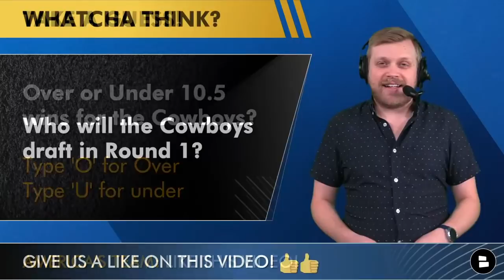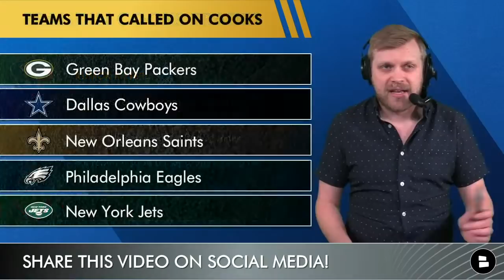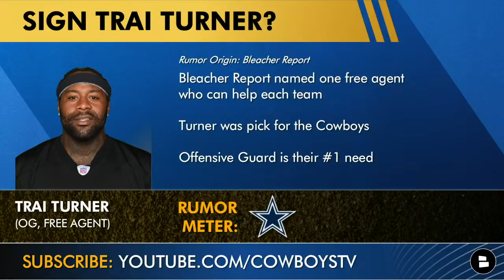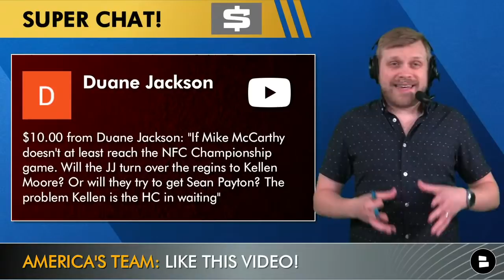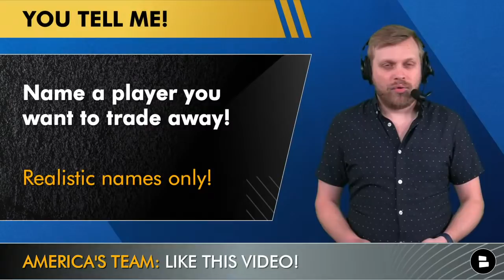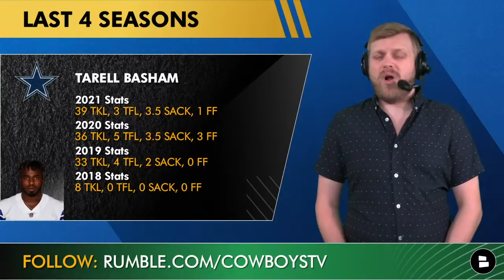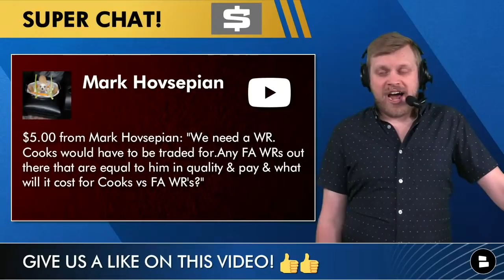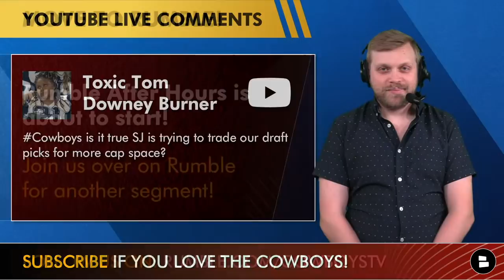Cowboys Report: Live News & Rumors + Q&A w/ Tom Downey (April 7)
The Cowboys Report is back with all the Cowboys Rumors, Cowboys News and even some JUICY Cowboys Trade Rumors! Host Tom Downey has the latest on a possible Brandin Cooks trade, Cowboys Draft Buzz, trade candidates and some free agency targets. The 2022 NFL Draft is just weeks away and the Cowboys topics are heating up!

Cowboys Report After Hours is on Rumble Only! Tom Downey has done a 7-round Cowboys Mock Draft WITH Trades!

Dallas Cowboys rumors on both free agency and the 2022 NFL Draft. Will the Cowboys sign a veteran offensive guard like Trai Turner or JC Tretter? Or could they look towards the NFL Draft for someone like Tyler Linderbaum?

Oh, and could the Cowboys trade for Brandin Cooks? They reportedly reached out to the Texans about a trade.

Be sure to follow us on Rumble for more exclusive videos and videos that you can actually play in background

Cowboys Rumors Today:
Brandin Cooks Trade?
Sign JC Tretter?
Sign Trai Turner?
NOT Drafting Tyler Linderbaum?

Cowboys Trade Candidates (To Trade Away)
Anthony Brown, CB
Jourdan Lewis, CB
Connor McGovern, OG
Tyler Biadasz, C
Tarrell Basham, EDGE
Trysten Hill, DT

Who ya got winning The Masters? Tiger Woods is playing and in contention this week. We do not have a Masters Live Stream, but Tom might mention the Leaderboard through the show.

Did you know we’ve got a website that is updated constantly with Cowboys news? Check it out

Every single pick of the 2022 NFL Draft will be live on Chat Sports, with picks in before the major networks reveal them.